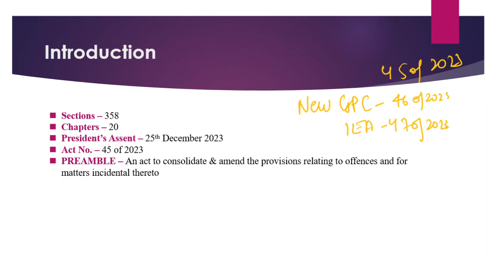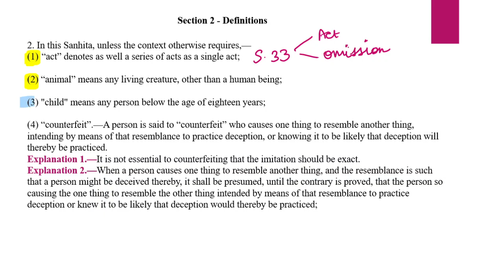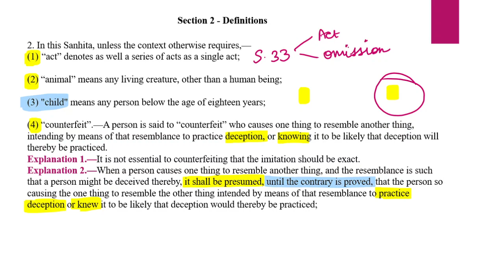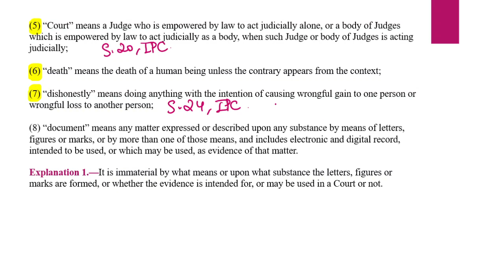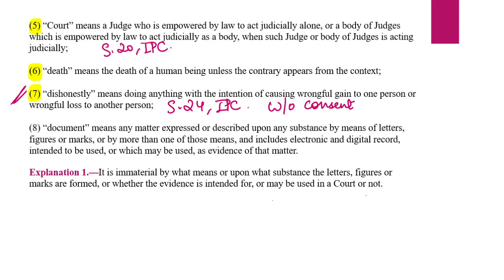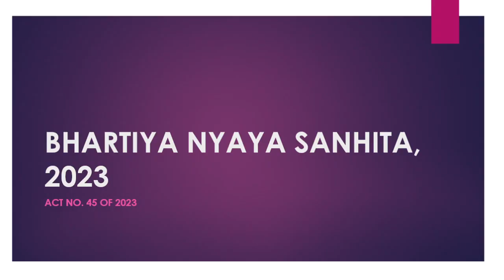Definitions | Bhartiya Nyaya Sanhita, 2023 | Lecture 3